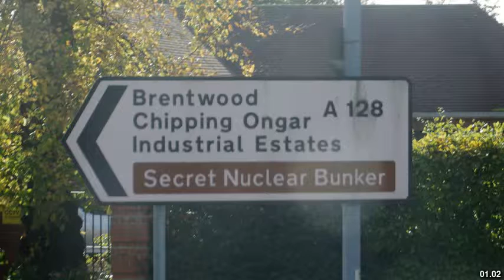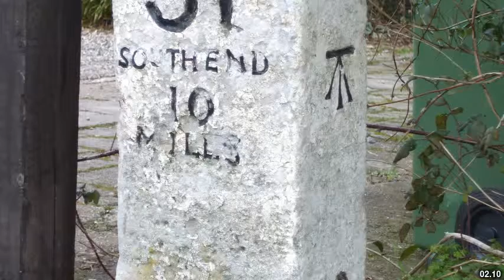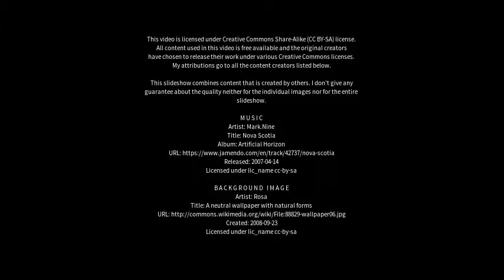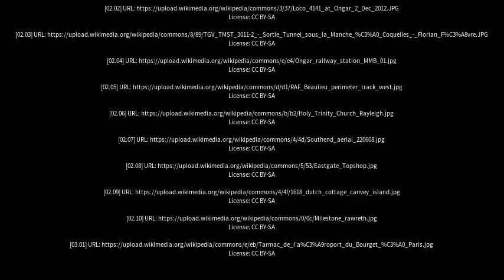Best places to visit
Best places to visit - Chipping Ongar (United Kingdom) Best places to visit - Slideshows from all over the world - City trips, nature pictures, etc.